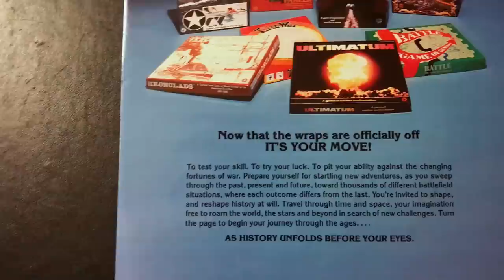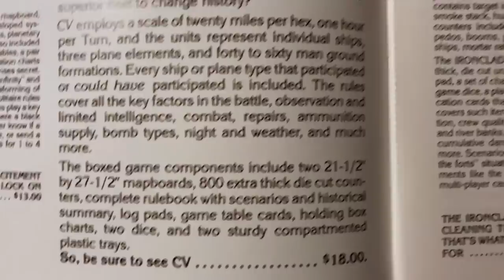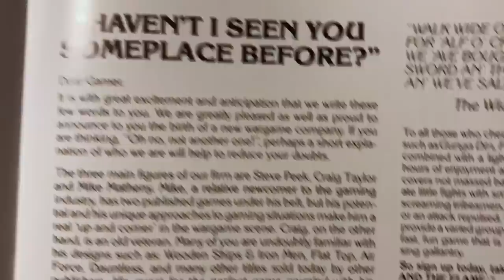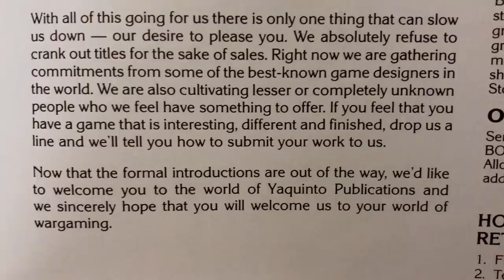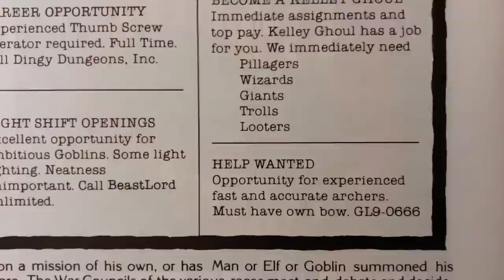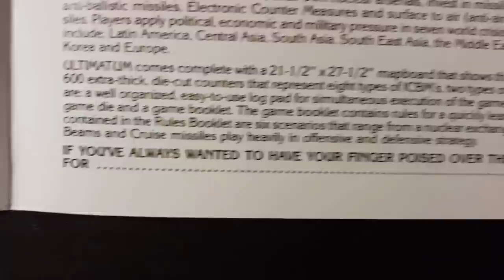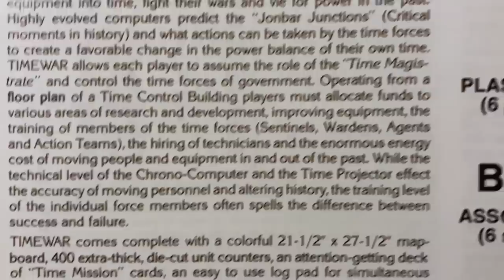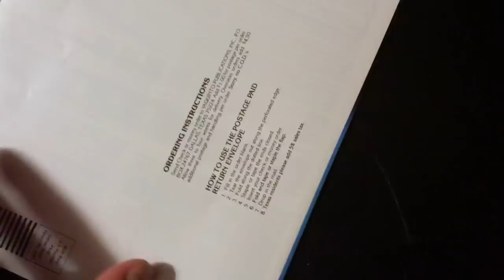Yaquinto catalogue, 1979 the first one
Tied to a humdrum life? Wizard needed.

See this help wanted ad (6:09), and others, as we take a look through Yaquinto's first catalogue which features historical, science fiction, and fantasy wargames as well as other gaming accessories.